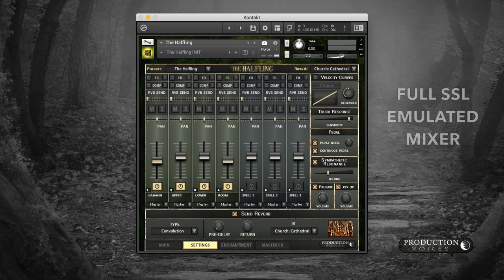The Halfling Introductory Video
A teaser trailer video for The Halfling, a fantasy world inspired sample library for Native Instruments Kontakt 5.7 and above (not for Kontakt Player) that starts with a Hobbit-sized upright piano and extents into a soundscape instrument that includes the spellbound sounds of a Hobbit or Halfling.  Inspired by Production Voices own Death Piano, The Halfling is tortured, demented and beautifully flawed in a similar vein, but this time with a new sample set that includes throat singing samples, Wurlitzer 200A lid off, thumb piano, lo fi choir samples, wine glasses, bowls, church organ, electric pianos and so much more. The Halfling creates otherworldly sounds suitable for game composers, film composers, producers, pianists and musicians.